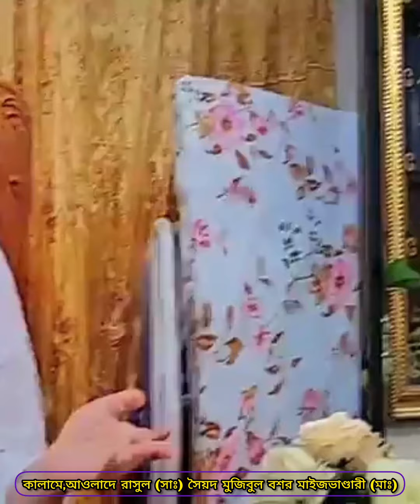ভার্চুয়ালি সাংবাদিক দের সাথে সমসাময়িক বিষয় নিয়ে আলোচনা করেন মাওলানা সৈয়দ মুজিবুল বশর মাইজভাণ্ডারী 🌸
বর্তমান প্রেক্ষাপটে বিভিন্ন মাজারে হামলা ভাংচুর ও মাইজভান্ডার শরীফ নিয়ে খারাপ, অশ্লীল মন্তব্য নিয়ে!ভার্চুয়ালি সাংবাদিক দের সমসাময়িক বিষয় নিয়ে আলোচনা করেন।
__________ আওলাদে রাসুল (সাঃ) 🥀
 সৈয়দ মুজিবুল বশর মাইজভাণ্ডারী (মাঃ) 🌸